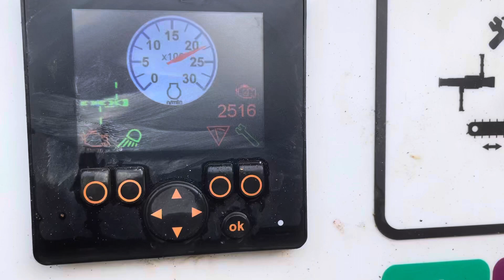Sandvik QE341 demo